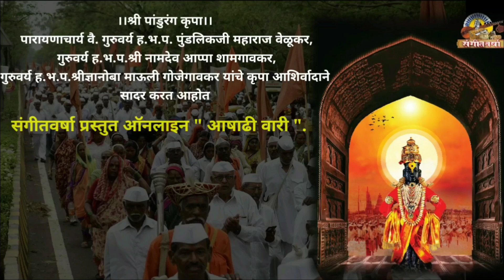ऑनलाइन आषाढी वारी दिवस-१९ | आषाढी एकादशी- अभंग : धर्माची तू मूर्ती | निरूपण | संगीतवर्षा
२० जुलै २०२१ (आषाढ शु ११)
भागवत एकादशी
सर्वांना आषाढी एकादशीच्या हार्दिक शुभेच्छा🙏🏻
अभंग : धर्माची तू मूर्ति |
           पाप पुण्य तुझे हाती ||

गायिका : कुमारी.नंदिनी अंगद गायकवाड.

निरूपणकार: ह.भ.प श्री.संजय महाराज वेळूकर.

आरती : श्री.विठ्ठल आरती, माऊलींची आरती, संत तुकोबारायांची आरती.

कृपया लिंक जास्तीत जास्त शेअर करा. म्हणजे या कार्यक्रमाच्या श्रवणाचा सर्वाना लाभ घेता येईल...
तुमच्या प्रतिक्रिया आम्हाला कमेंट बॉक्समध्ये msg करून कळवा. आमच्यासोबत youtube /fb - (Sangeetvarsha)चॅनेल च्या माध्यमातून जोडा.